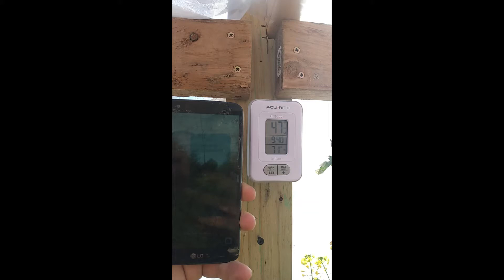840am late winter morning temperature inside the 30 year warranty DIY greenhouse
840am late winter morning temperature inside the 30 year warranty DIY greenhouse.